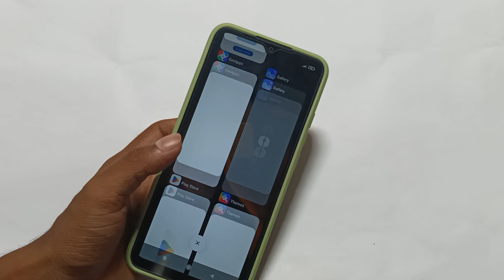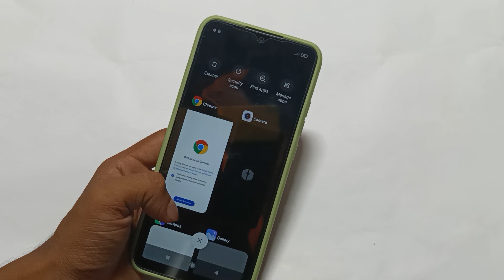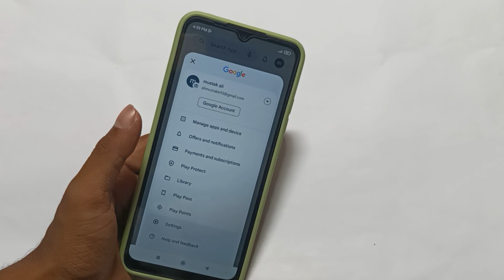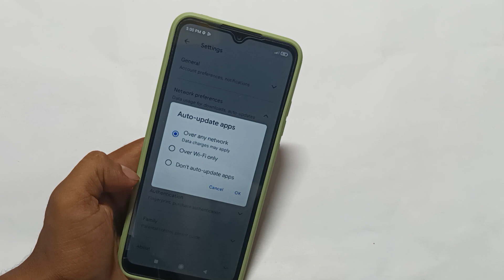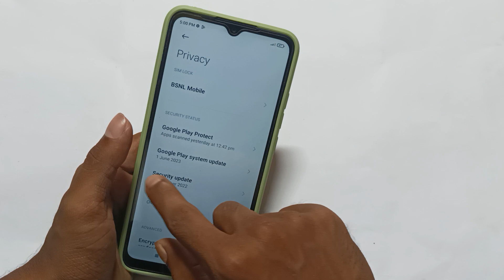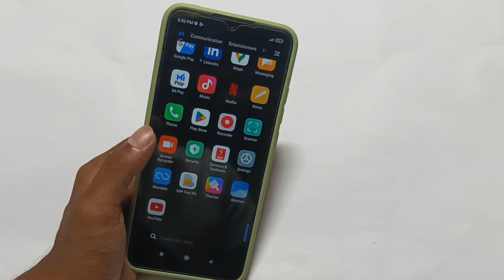Redmi 9i sport slow charging problem kaise solve kare,How to solve slow charging problem in Redmi 9i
Best powerful CPU under 10k

60-Inch Tripod with Bag

7 Socket 6A Extension Board

multiplug Extension